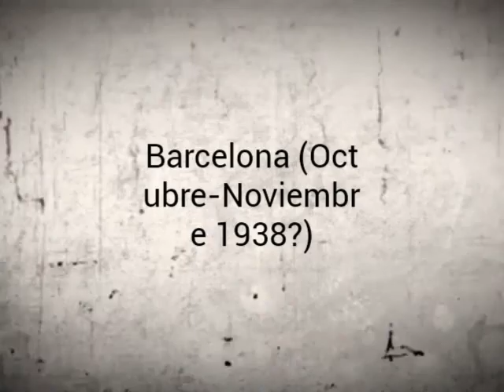Último mensaje de Azaña desde territorio Español.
Barcelona, 1938. Hablando de paz, piedad, y perdón. Tan deseable como imposible.